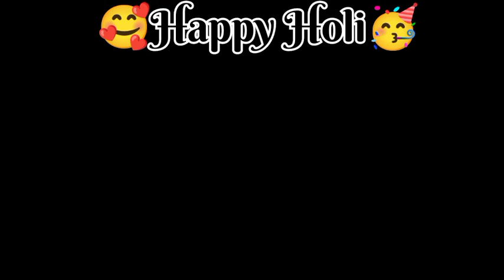🥰होली~सम्पूर्ण जानकारी🥳अनसुने रहस्य😱 सभी लोगो को होली की हार्दिक शुभकामनाएं🥰होली का संपूर्ण इतिहास🥳🥰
your queries,
Holi full knowledge video
Holi braj video
Holi kyu manate h